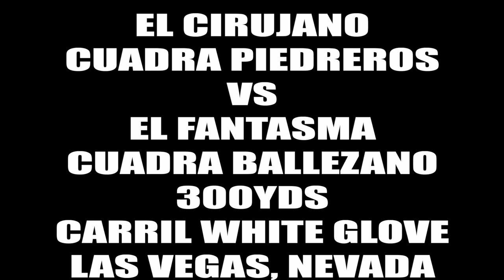A LOS PICOS El Cirujano Cuadra Piedreros vs El Fantasma Cuadra Ballezano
Carreron a los puros picos El Cirujano Cuadra Piedreros vs El Fantasma Cuadra Ballezano EN Carril White Glove de Las Vegas, Nevada